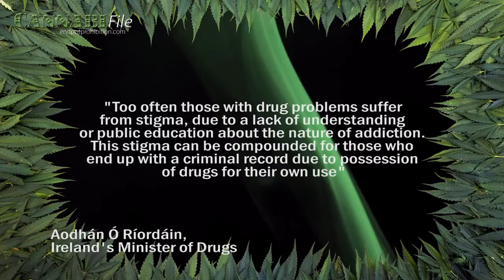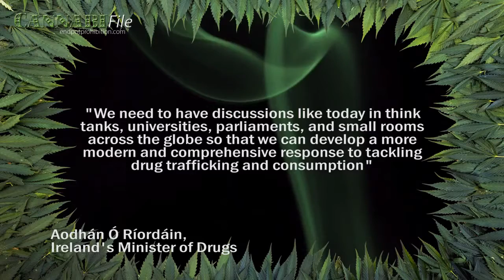Decriminalization Of Cannabis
A Democrat state representative from El Paso, Texas, Joe Moody wants to decriminalize marijuana in the second most populous state of the US. Moody has introduced a bill during the pre-filing stage for the legislative session of the next year in the state’s House of Representative. The proposition, House Bill 63, if passed, will decriminalize the possession of small amounts of marijuana.